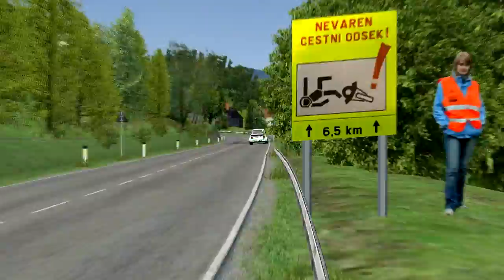2ª GHD Petrol Gorjanci - Oclynx / Monomarca